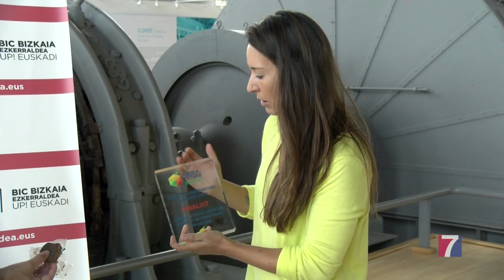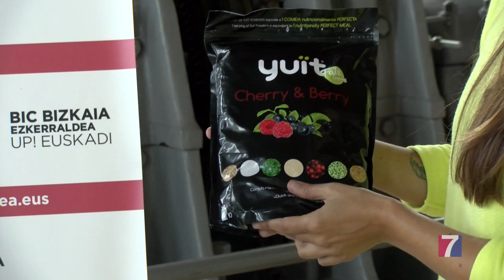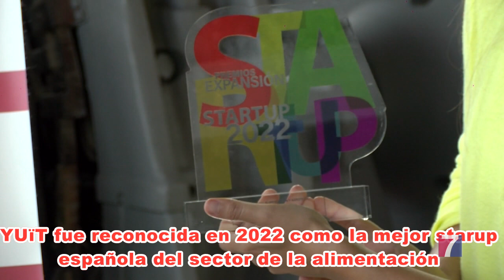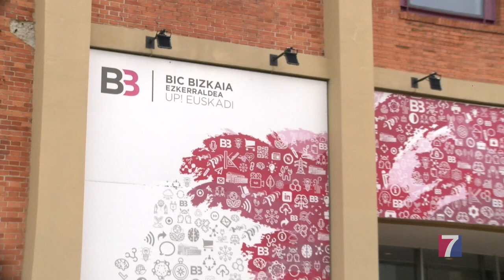BIC Ezkerraldea: Yuït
Yuït se dedica al desarrollo y fabricación de comidas de sustitución
Esta “starup”, que innova en el sector de la alimentación, ha podido echar a andar gracias el asesoramiento de BIC Ezkerraldea.
Este proyecto ha sido financiado por la Diputación Foral de Bizkaia.